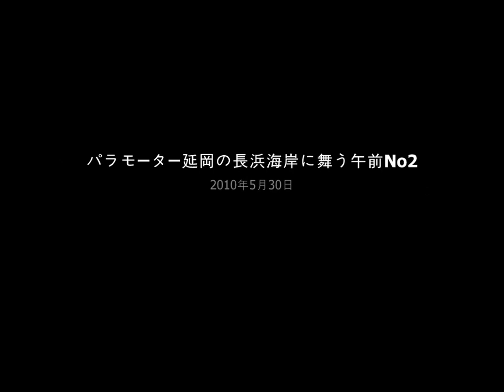パラモーター延岡の長浜海岸に舞う午前No2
2010年5月30日口蹄疫被害で苦しむ宮崎を元気付けようと延岡市の長浜海岸にてパラモーターを飛来させる大分『イーグルウィンド』チームの勇姿